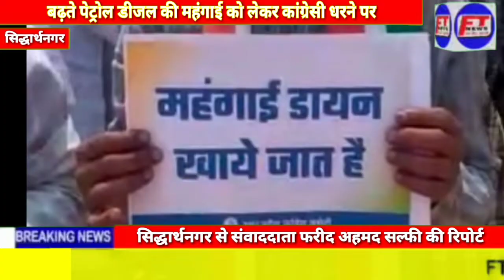सिद्धार्थनगर,बढ़ते पेट्रोल डीजल की महंगाई को लेकर कांग्रेसी धरने पर#congress siddharth nagar